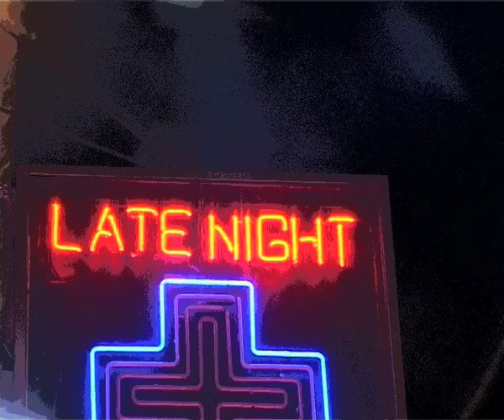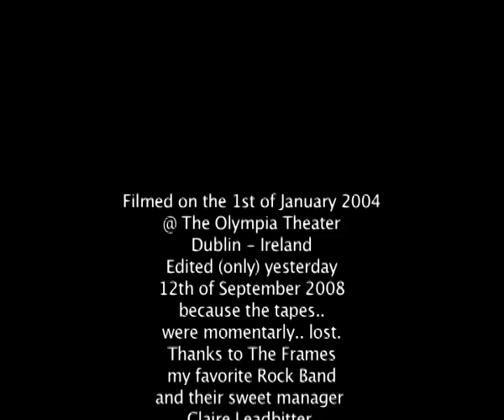"STAR STAR" THE FRAMES Live ! (HD)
The Frames playing at the Olympia Theatre in Dublin, Ireland on the New Year Eve 2003-04.
Version High Quality !